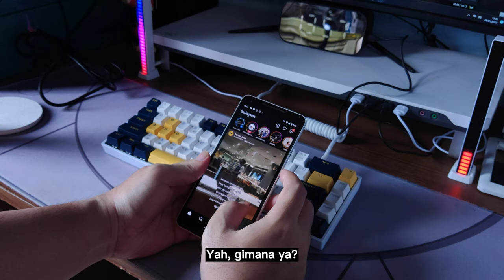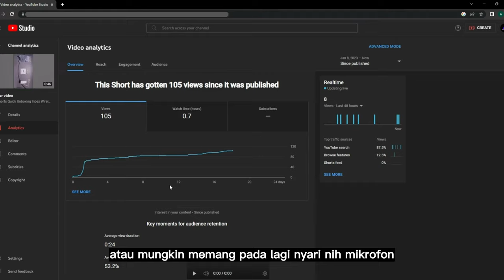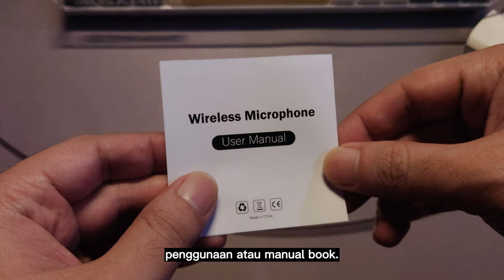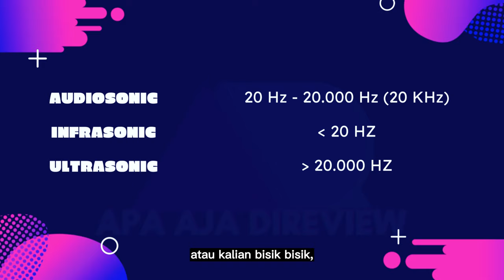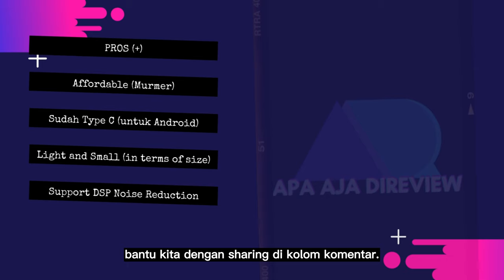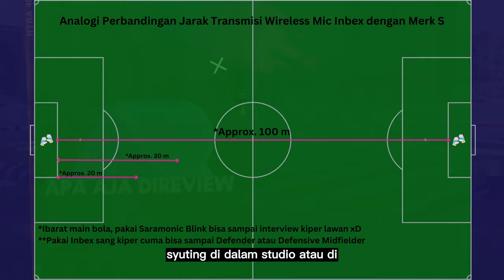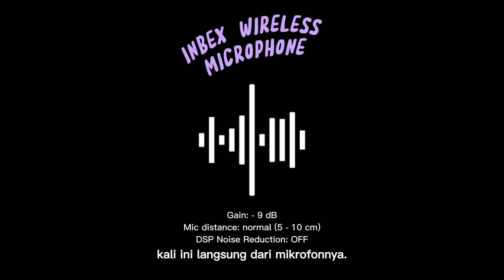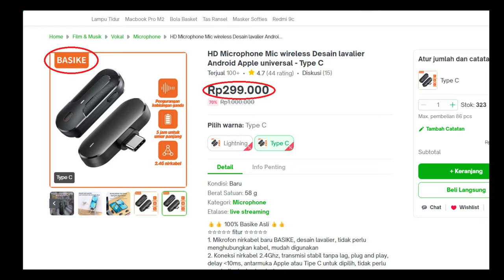Masih Ngonten Pake HP? Creator Pemula Harus Tau! WIRELESS MICROPHONE BUDGET BY INBEX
SEBUAH REVIEW: WIRELESS MICROPHONE BUDGET BY INBEX

adalah full review pertama kami untuk sebuah peripheral audio yang dapat menunjang kalian para content creator pemula untuk membuat konten.  Semoga bisa menjadi rekomendasi yang bermanfaat untuk kalian.

Video Chapters:
Intro: 00:00
What's to improve as newbie content creator : 01:31
One of the tools to improve your content: 02:50
What's inn the box: 03:07
Specs: 03:46
Plus: 05:24
Minus: 06:16
Sound test: 08:22
Conclusion: 09:00

APAAJADIREVIEW:
Instagram: apaajadireview.id (difollow ya gaes, thankyou)

⏬⏬ KALAU MAU JAJAN GEARS PAKE LINK GEARLIST DI BAWAH INI YGY, BIAR KAMI BISA JAJAN UGA KYK KLEAN! ⏬⏬:

Yang Mau versi One to Two biar bisa wawancara: Inbex Wireless Microphone
Lighting: INBEX Video Light with Adjustable 2.1M Tripod Stand Lampu LED 5600K

Gass!

Uploaded: Feb 02, 2023